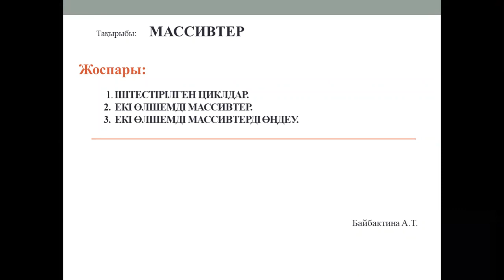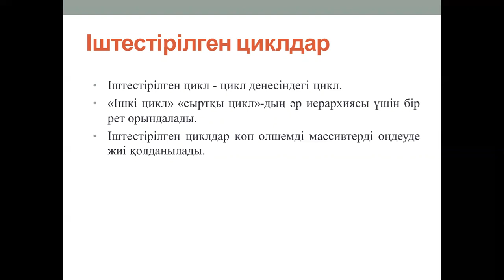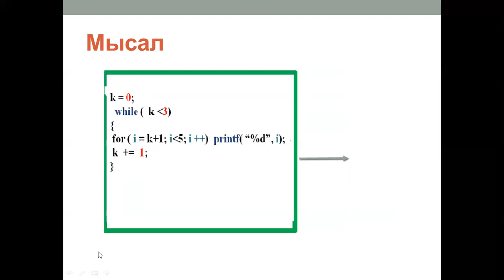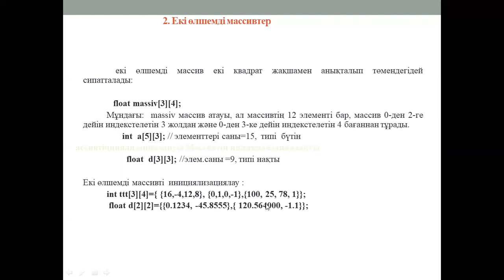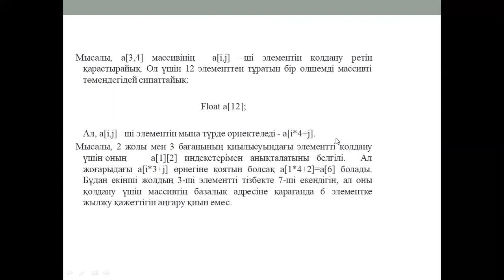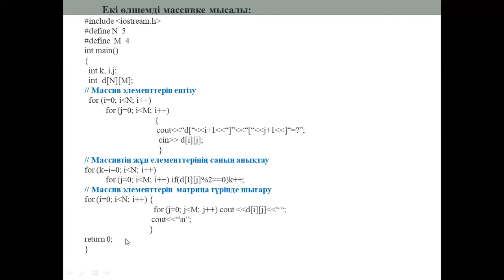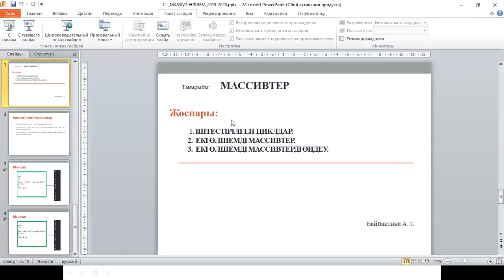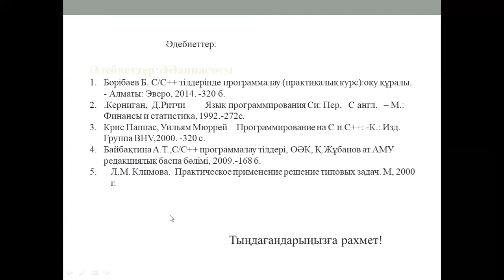massiv2. prim. Байбактина